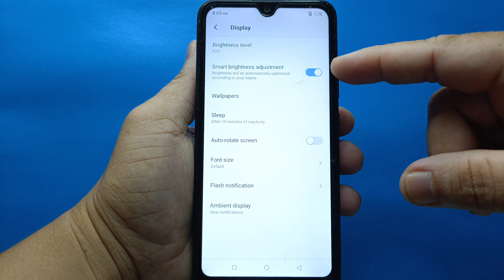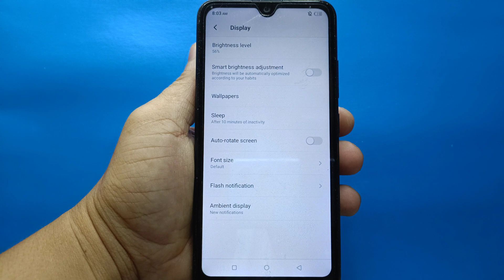How to Enable or Disable smart brightness adjustment on itel S15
Do you want to enable or disable smart brightness adjustment on itel S15 mobile phone.

Thanks...